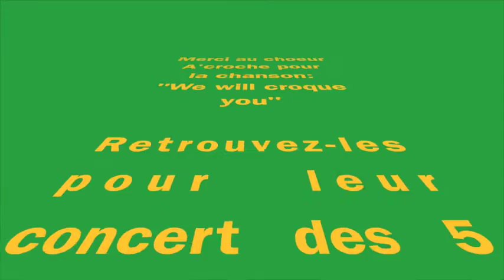Fête de la pomme à Riddes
On vous attend nombreux pour croquer des pommes le samedi 29 octobre à Riddes.

Dès 9h, restaurations, stands d'artisanats, animations pour petits et grands, dès 18h Foirinette jusqu'au bout de la nuit.

We will croque you